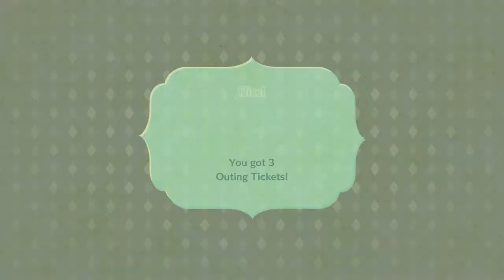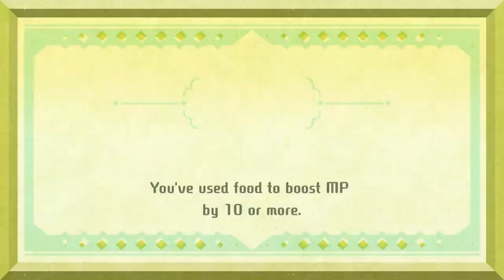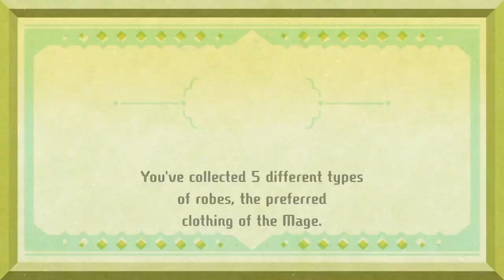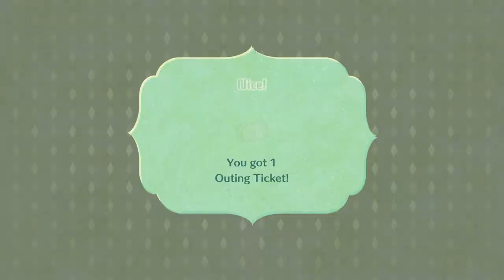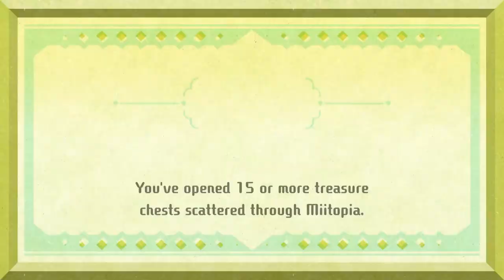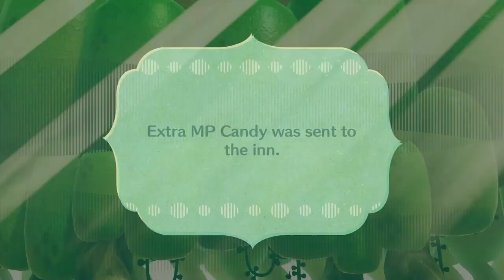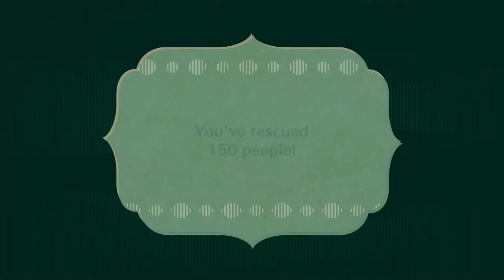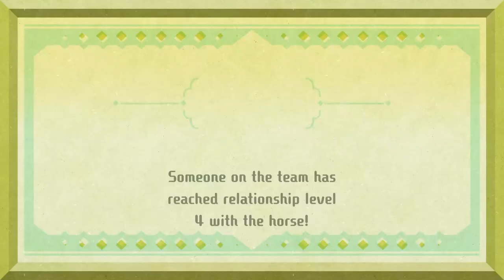Miitopia Episode 5: Finding the King's Face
Such a beautiful Princess
Thank you to Joline and @sparkypi for being my party members